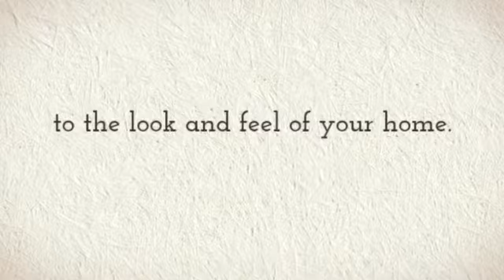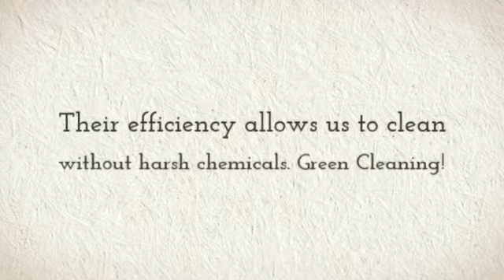Pressure Washing Portland Cascade Painting and Restoration-Oregon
Exterior Painting Portland Pressure washing Portland 9 Power washing, Concrete Cleaning, Moss removal
Drywall Repairs Portland Wallpaper removal. Ceiling Repairs. Wall Repairs, textures, brocades
2116 Southeast Grant Street Portland, Oregon 97214
 House Painting Portland, West Linn, Lake Oswego, Tualatin, Beaverton Gresham, Clackamas,
Painters in Lake Oswego and West Linn
Painting Portland, Tualatin, Tigard, Beaverton, Gresham Oregon